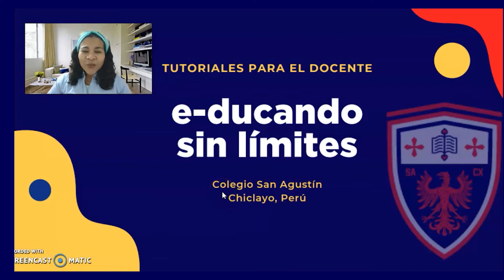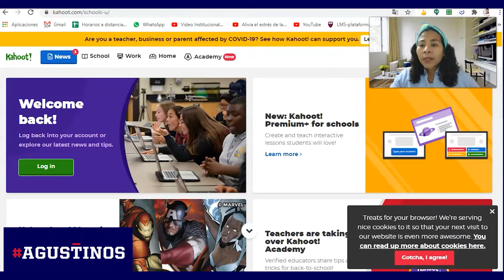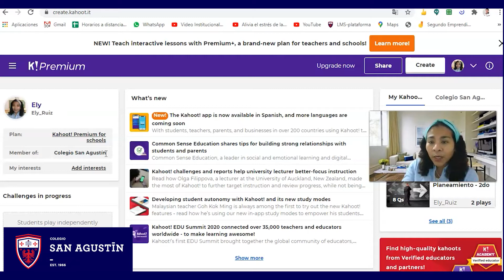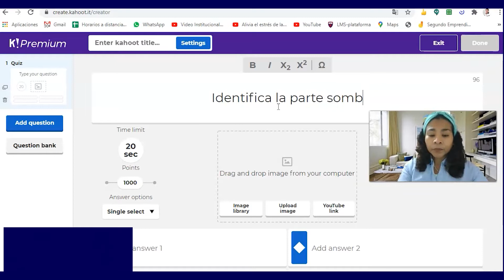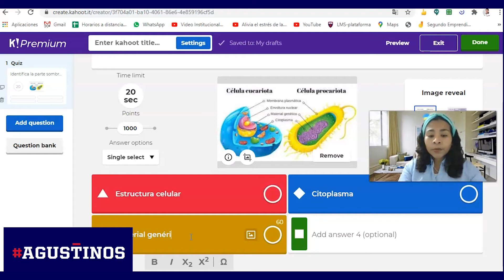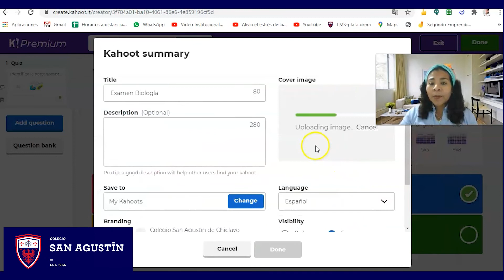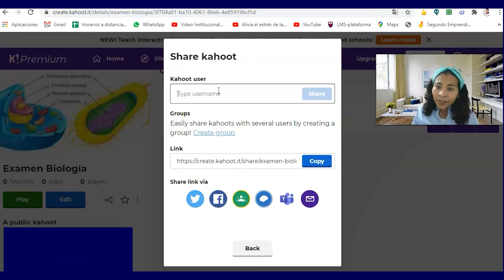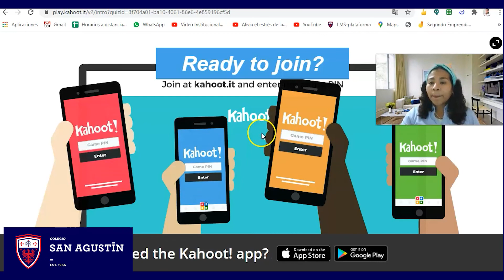E-ducando sin Límites Episodio 03 - Gamifica tus clases